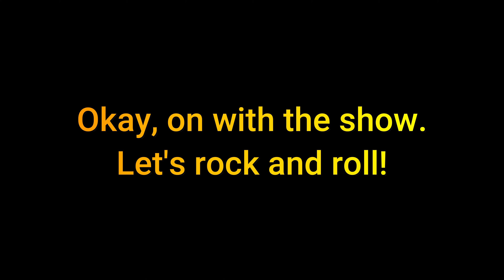Modern Warfare III: Warzone Rebirth Island Gameplay Montage.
Here's some MWIII Warzone Rebirth Island gameplay highlights from my latest games to music, I hope you enjoy!

Credit to the various music artists from Pixabay.com and Filmstock.com.